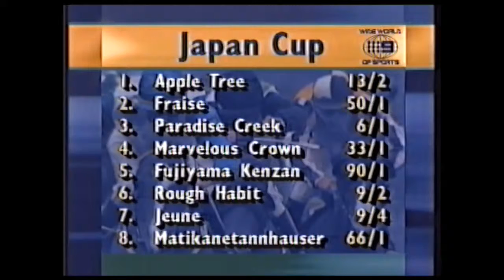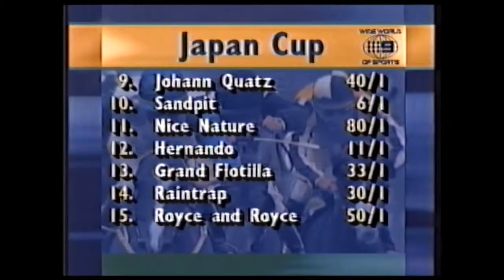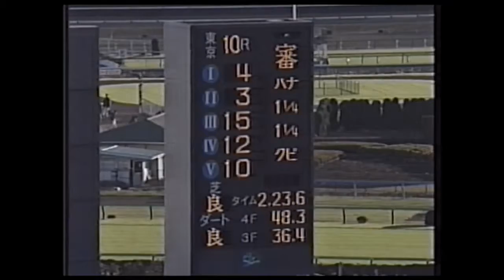1994 JRA Japan Cup _ Marvellous Crown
1994 JRA  Japan Cup _ Marvellous Crown  Jockey K. Minai / Owner  S. Sasahara / Trainer M. Osawa 27/11/94

Jeune W Harris Sixth and Rough Habit J  A Cassidy  Seventh

See

The Japan Cup is run over 2400m on turf on a left-handed track. The race starts from the homestretch, about 300m from the winning post. The first 440m run to the first turn is flat, leading into the backstretch. After traveling 1100m, there is a gentle slope of 1.8m going down from 780m. From this point, there is a sharp rise of 1.2m for 60m, and after running flat for 80m, just before the third turn, there is another slope of 2.2m going down for 260m. Leading into the final 525m homestretch, there is a gradual rise of 30cm for 100m and a steady uphill of 2m for 120m, with a flat final 300m remaining to the winning post. This course can be exceedingly tricky to the unfamiliar jockey. It is best to save your horse for the late stretch run if possible.